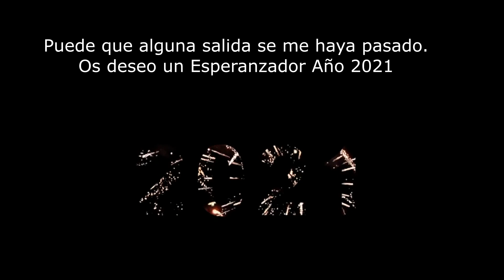Resumen salidas de Marcha Nórdica en el Año Horribilis 2020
Resumen de las salidas de Marcha Nórdica en este Año 2020